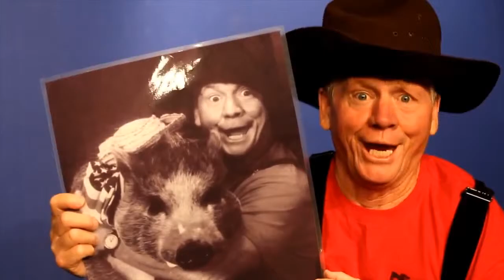Philip T Hicks: A Character for Every Season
The many characters of Comedian Philip T Hicks
For several years Philip T. Hicks has used his comedic gifts to encourage children, adults and families while performing in public schools, libraries and churches and at corporate events. Thousands of students have been encouraged to make good choices, say NO! to drugs and embrace a lifestyle of strong character values. His formats have been such stories as the Three Little Pigs, Charlotte’s Web and The Prodigal Pig! (No more pigs, though, as he now embraces a more serious side of funny!

Featured on several television programs from Los Angeles to Florida, he has also opened for comedian Jeff Foxworthy, appeared with Fred Travelena and was featured on two segments of the Carol Lawrence Show! He and his wife, Patti, have been featured guests on LeSea Broadcasting’s Harvest Show, on TBN and on Daystar Television’s “Marcus & Joni Lamb.” His standup shtick is “It’s hard to be a hick in a hi-tech world” is a crowd-pleasure everywhere as Hicks “becomes” various relatives including Grandpa Dudley and Elvis Hicks.

Hicks enjoys an undergraduate degree in Radio, TV & Journalism from Oral Roberts University where his talents were honed and prepared him for a career in “entertainment with a message.”

For there is a ‘serious side of funny’ when it comes to Philip T. Hicks, as is detailed in his first book and life story, entitled “The Cross & the .357 Magnum (Bridge Logos). Endorsed by Chuck Colson, Merlin Carothers and Francis Anfuso, Pastor Art Hallett and Drs. Sam Huddleston and Glenn Cole, it is bringing encouragement to many to “never give up on the prodigals in their own families!” For although raised in church, Hicks chose a lifestyle of rebellion that led to a consecutive “Life + 15-Year Prison Sentence!” But while deciding to “tell the truth” at his trial – an error occurred which later caused his entire sentence to be vacated! Indeed, telling the truth…set him free! Since his release from prison he has since been delivered from far worse prisons, i.e., bondages of anger and lust! Whom the Son sets FREE is FREE indeed!!!

He now passionately encourages men, women and youth “on both sides of the prison walls” to “walk in honesty and integrity” – before God, parents, spouses, family, friends and employers! In fact, Hicks and his family recently returned to northern California after ministering to the incarcerated church for one full year, coast-to-coast!

Following their return, Hicks was given a vision to produce a TV pilot, entitled “Jesus Behind Bars”. The program includes preaching, comedy, music and interviews. Hicks is now knocking on local church doors in prayerful anticipation of finding a church who will partner with him en route to it being aired on both the internet and a Christian network, as well as, having it aired in prisons worldwide! While on the road Hicks enjoyed much favor with the Christian media as he was invited to appear as a guest on several radio & tv programs, hence, he enjoys several strong contacts with major media outlets.